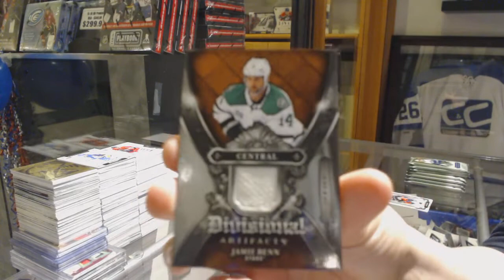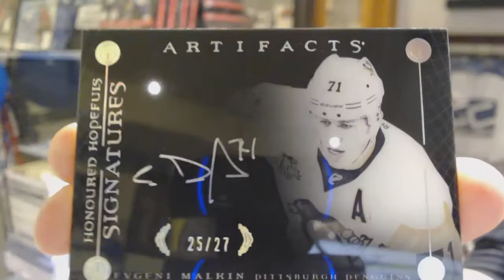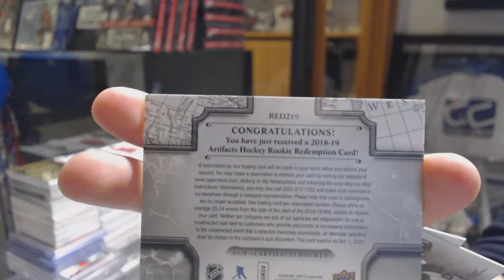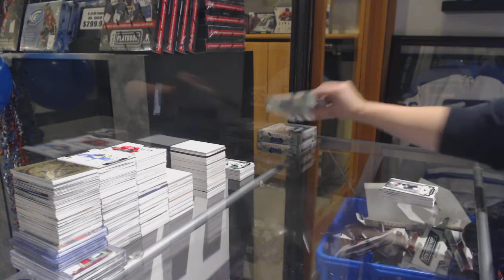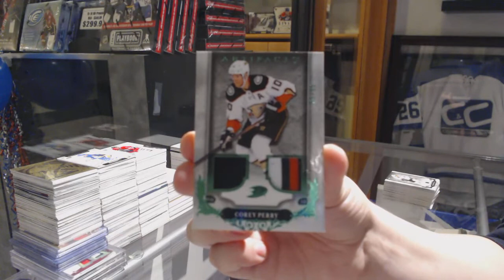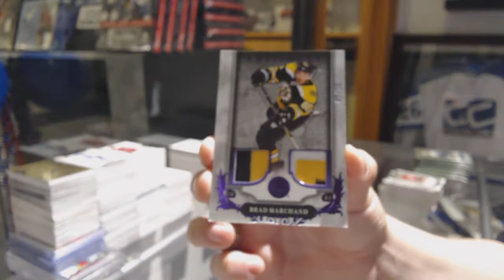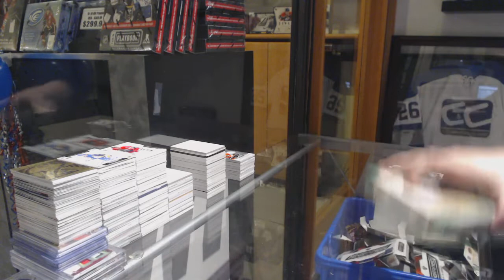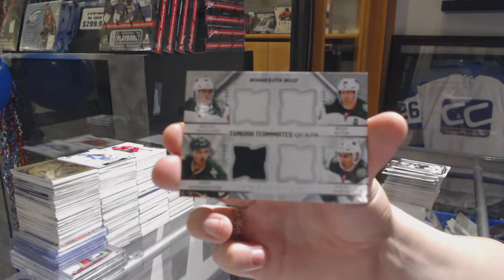18-19 Upper Deck Artifacts Hockey 5 Box Break - C&C GB #9971